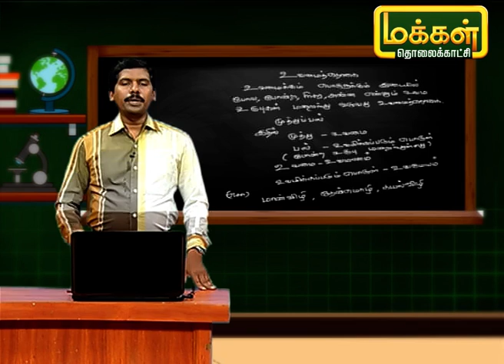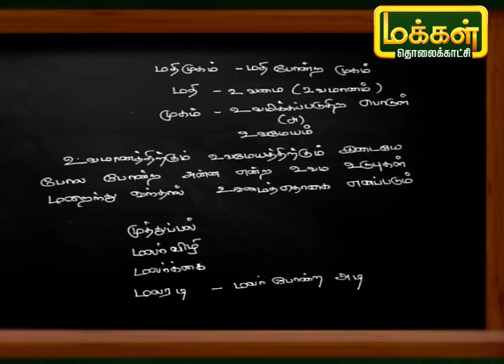தமிழ் எழுத பழகு | Tamil Ezhudha Pazhagu | Karpadhu Tamil | 21/04/21